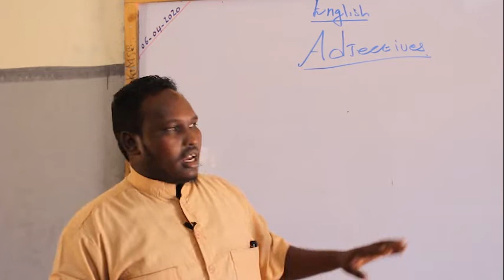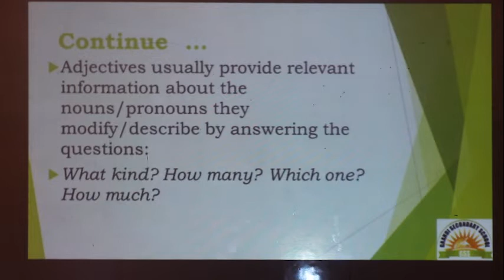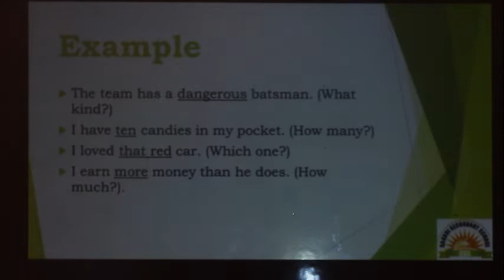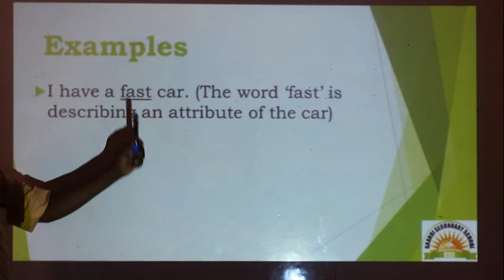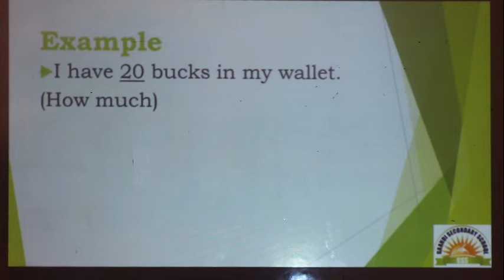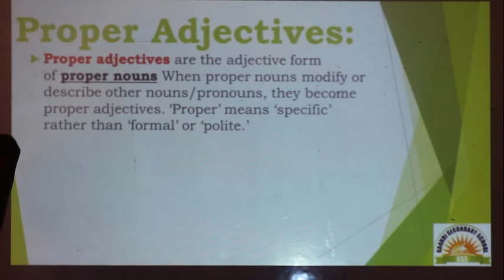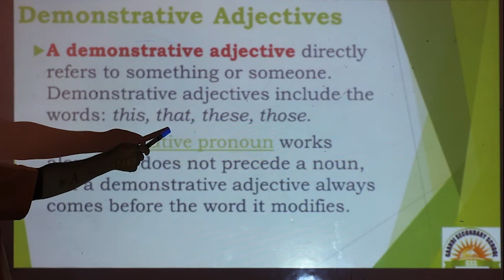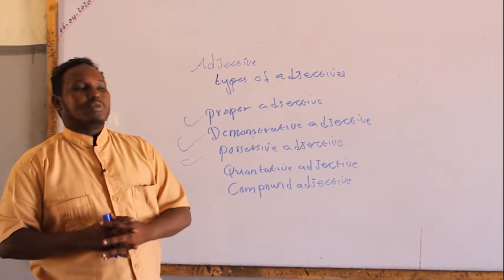F.2 English (Lesson 1 Adjectives) Jama Omar Riyaale Gaandi Secondary School